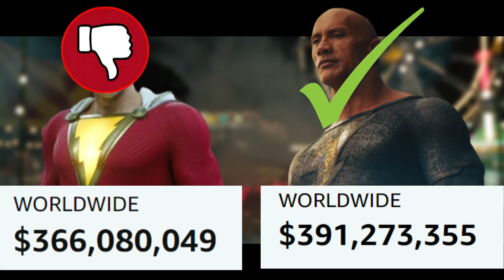Shazam Did It WAY BETTER Than Black Adam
It's obvious that Black Adam didn't impress audiences in the same way Shazam has. Does Black Adam's aggressive exposition overstay its welcome? Can audiences smell what The Rock is cooking when the first five minutes of Black Adam puts them to sleep? Let's find out just how Black Adam Failed Where Shazam Succeeded!